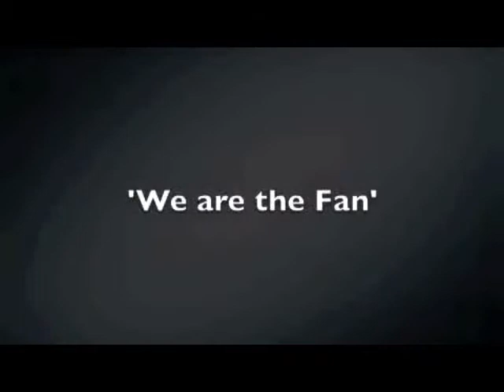DraftNasty 2010 MLB Draft spotlight: Los Angeles Angels first-round pick Cameron Bedrosian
The Los Angeles Angels selected East Coweta HS RHP Cam Bedrosian with the 29th overall pick in the 2010 MLB Draft.  DraftNasty went on the road to check out Bedrosian while he was still pitching for East Coweta High School (GA).